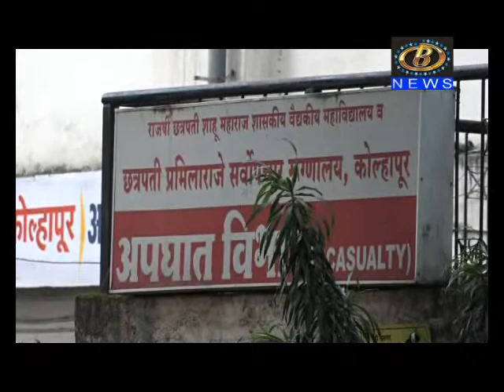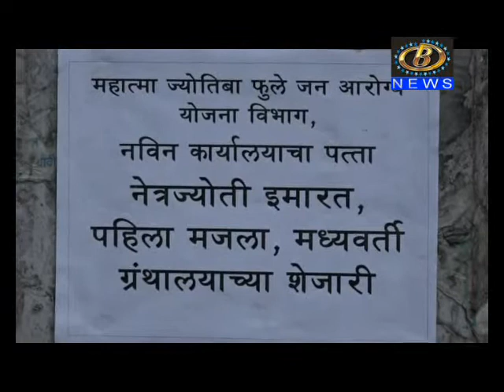छत्रपती प्रमिलाराजे रूग्णालयातील अपघात विभाग लवकरच होणार स्थलांतरित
छत्रपती प्रमिलाराजे रूग्णालयातील अपघात विभाग लवकरच होणार स्थलांतरित, जुन्या दगडी इमारतीत ३० बेडचा सुसज्ज अपघात विभाग होणार सुरू
Channel B